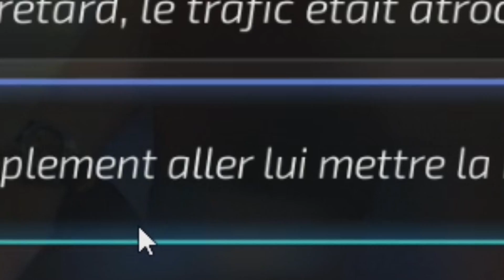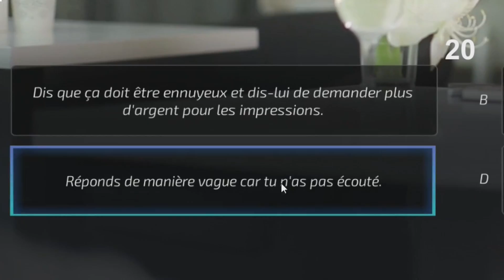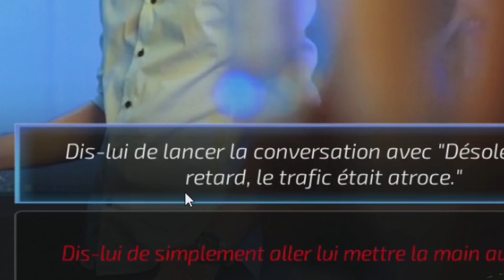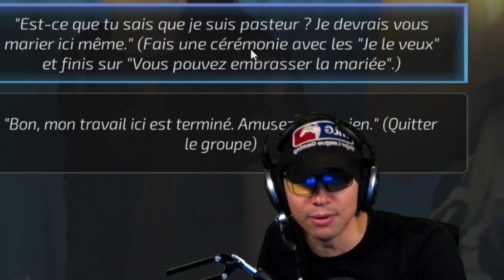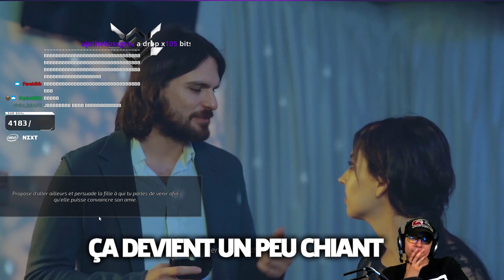LOCKLEAR DEVIENT COACH EN SEDUCTION !